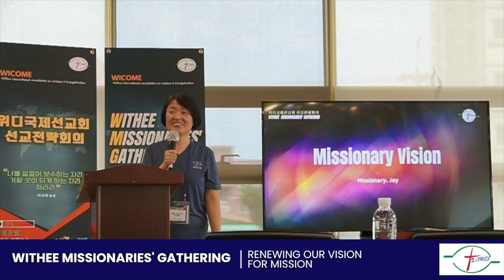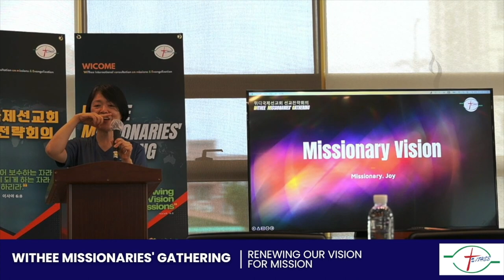Joy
WICOME

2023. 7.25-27